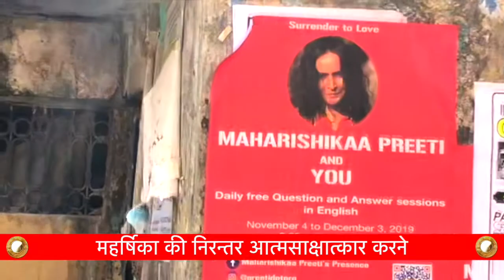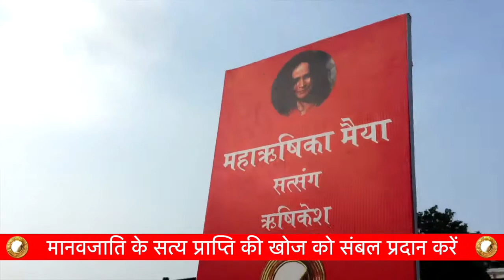भीक्षाम् देही! १०८ सत्संगों की भारत धर्म यात्रा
मैयाश्रम भीक्षाम् देही!

प्रत्येक वर्ष सैकड़ों लोग महर्षिका प्रीती के संग १०८ 'LoveInspirations' नामक सार्वजनिक निशुल्क सत्संग के दौरान अपने अस्तित्व के संकट से बाहर निकलते पाते हैं |

नवंबर २०२२ से महर्षिका उनके संघ के साथ 6 महीने के लिए एक महान भारत यात्रा के लिए प्रस्थान करेंगी, जिसमें १०८ दिनों का निशुल्क प्रश्नोत्तर सत्संगो का आयोजन किया जाएगा।

महर्षिका की निरन्तर आत्मसाक्षात्कार करने और स्रोत से कर्म करने  की पुकार को सहयोग प्रदान  करने के लिए अविलम्ब दान करें

उदारतापूर्वक  दान करें कि यह क्रान्तिकारी शिक्षा लाखों तक पहुंचें | यह शिक्षा जो आपको भीतर स्थित गुरु से आत्मसाक्षात्कार करवाती है, गुरु जो स्रोत है , सत्य है , महा अंतरात्मा है ।

दान कर आप भी इतिहास रचना के इस अध्याय में सहभागी बन सकते हैं, पुण्य को आमंत्रित करें, जैसा आपके  पूर्वजों ने किया था

भीक्षा निम्नलिखित के लिए अपेक्षित है:

1) प्रीतिभोजनम - साधकों, साधुओं और स्थानीय लोगों को समान रूप से प्रतिदिन निशुल्क स्वरुचि भोज का आयोजन किया जाएगा।

2) १८ साधकों और सेवकों के लिए भोजन राशन और आवास - जो सार्वजनिक सत्संग का आयोजन और प्रबंधन करेंगे।

3) यात्रा आवश्यक सामग्री का परिवहन, और संभार-तंत्र संबंधित व्यय |

4) विभिन्न सत्संग स्थलों के लिए लगने वाला किराया ।

उपरोक्त लागत का जोडभाग करने पर होता है लगभग 60 लाख रुपये |

कृपया इस उत्कृष्ट कार्य का समर्थन करें। कृपया उदारतापूर्वक दान करें।

"विश्व का संरक्षण करें। समृद्धि आपका संरक्षण करेगी" - महर्षिका प्रीती

आर्य महर्षिका प्रीती मैया, एक क्रांतिकारी महिला संत हैं, जो निरन्तर आत्मसाक्षात्कार करने और स्रोत से कर्म करने  की पुकार में निर्भीकता से आध्यात्म का रहस्योद्घाटन करने का साहस करतीं हैं |